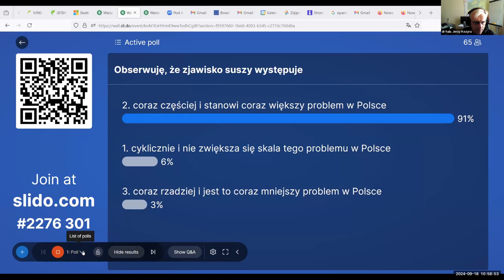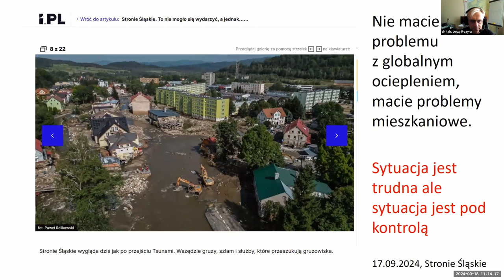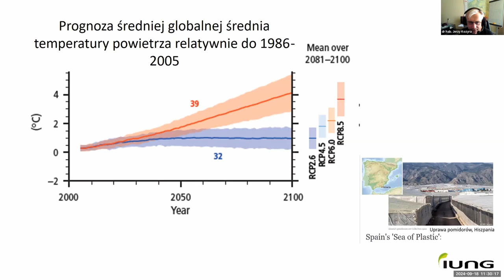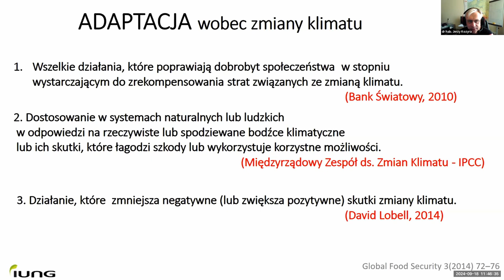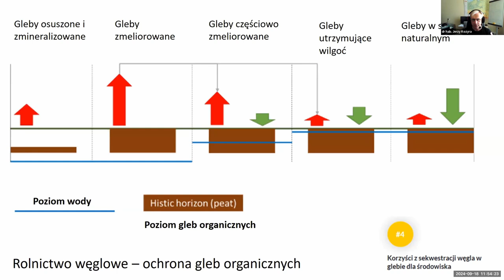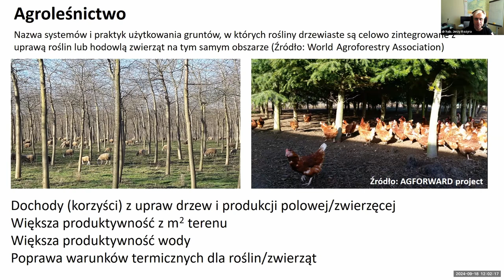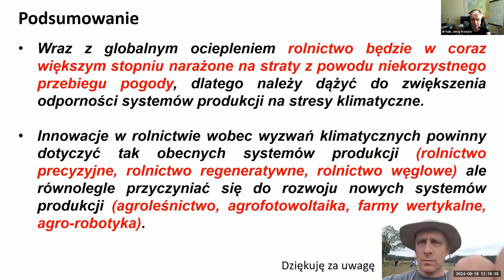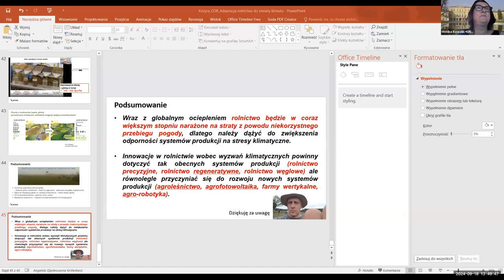Warsztaty szkoleniowe IUNG-PIB w ramach dotacji celowej MRiRW: Adaptacja rolnictwa do zmian klimatu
„Rolnictwo węglowe z określeniem śladu węglowego. Adaptacja rolnictwa do zmian klimatu”.
Data: 18 września 2024 r. (środa)

Udostępniamy dla Państwa część
"Adaptacja rolnictwa do zmian klimatu", którą prowadził, dr hab. Jerzy Kozyra z  Zakładu Biogospodarki i Agrometeorologii IUNG-PIB

Warsztaty zostały realizowane w ramach zadania 7.0 dotacji celowej na zadania Ministerstwa Rolnictwa i Rozwoju Wsi na 2024 r.: Prowadzenie działalności upowszechnieniowej, prowadzenie współpracy i wymiany wiedzy z praktyką w ramach systemu AKIS.